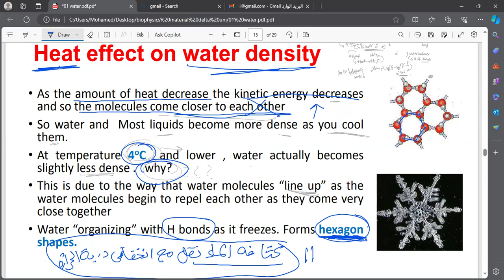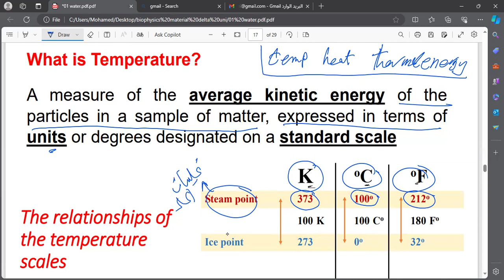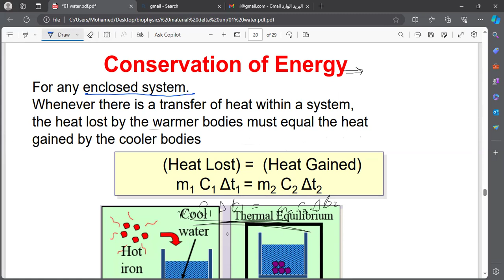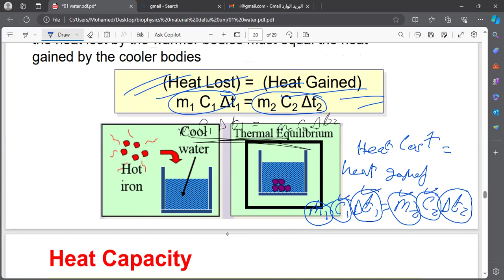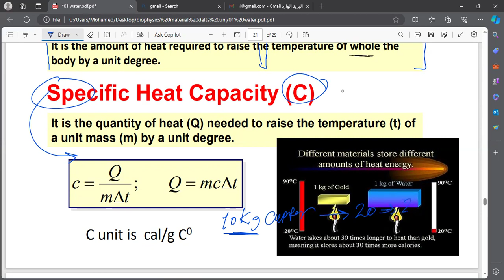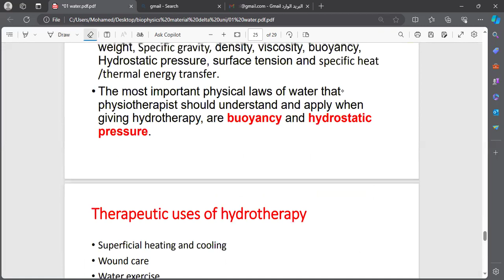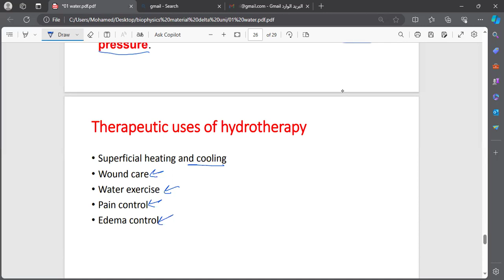1.3 | Biophysics 1 | Delta University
this is the second part of the first lecture of the biophysics curriculum for physical therapy Delta University.
here we talk about water and heat.